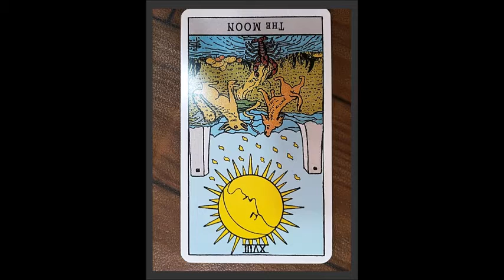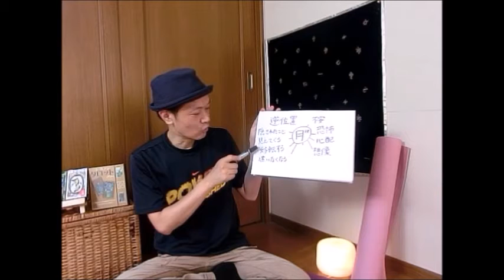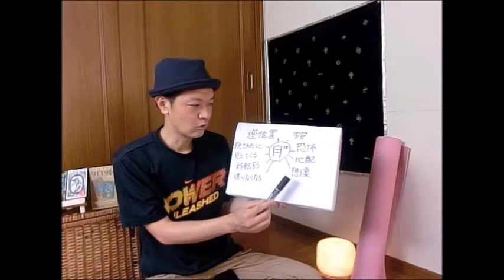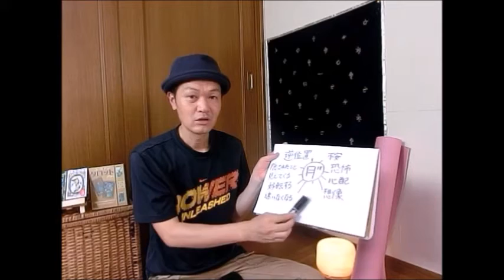体で覚えるタロットカード講座 月（ムーン）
タロットカード、興味あるけどカードの意味を
覚えられない、、、
こう悩む方も多いと思います。
私も意味を覚えるのは大変でした、、、。

タロットカードの意味は自分オリジナルのノートを
作ることで覚えやすくなります。
タロットカード一枚ずつ具体的に説明しますので

マンガ「ジョジョの奇妙な冒険」第３部にて登場した
ダークサイドムーン。このスタンドはこのカードから
来てると思います。
海の中に承太郎を誘う強敵でした。

＊動画で紹介した他にもカードにはたくさんの意味があります。
　最初に学んだ方がよい言葉のみ挙げてます。

初めまして　あなたの夢が１０倍早くかなうタロット占い　ナカハシケイイチです。
占いとヨガ指導してます。

なぜ私が占いとヨガを始めるようになったのか？
その理由を聞いていただけますか？

私は２０代の前半、会社勤めしてました。そこで事務関係の仕事をしてました。
パソコンの入力、商品の配送、条件交渉などしてました。
営業マンから「明日までになんとか手配してくれ」などの要望が多く
朝から夕方まで働く日々でした。

私は配送の仕組みを作ろうと思い、そのヒントを知ろうとビジネス書を
読みまくりました。

そんなある日、年末の決算の時、営業のAさんから「２００万の
損失（マイナス）を入力してくれ」との連絡がありました。
　おかしいと思ったのですが、否定されるのを避けたく損失の入力を
すぐ行いました。
課長への相談も以前、在庫確保の件での相談したときは
「そんなこと自分で考えろ！」との返事をしたことがあっため
しませんでした。

その後、これが問題になりました。年明け早々、営業課長から
「中橋！なぜ決算の大事な時期にこんな損失を入力したんだ。

今すぐ集めて来い！！」と言われました。

私は「この損失は Aさんに言われて入力したのです」と答えました。
すると営業課長は「何、ならお前、Aに言われたら何でもやるのか！？
Aが死ねと言ったら死ぬのか？」と言われました。

私はなぜこんなに責められ、入力の指示をした営業のAさんを
責めないのかわかりませんでした。
「部下に損失を押し付けるのか、、」という悲しい気持ちになりました。
会社の体質をこうして知り、今後に不安な気持ちを残しました。

この頃から私の体調がおかしくなりました、、、会社の朝礼で
立ってられなくなりました。
気分が悪くなり、すぐしゃがんでしまってました。
またコンビニで弁当を買ったときお金だけ払って弁当を忘れてしまうなど、物忘れがひどくなりました、、、。

さらに睡眠不足から仕事中に営業車で玉突き事故を起こしました。営業課長から
「まったくどうしようもないヤツだな」と言われました。私は言い返せず
落ち込みました。

自分の仕事に自信を持てなくなりました。
その頃から私はまっすぐ家に帰る気持ちになれず、東京に
フラフラと寄るようになりました。
ある時 駅内のマッサージ店の前を通りました。「最近 増えたな」と
思って見てると店の中で楽しそうにマッサージしてる女性の
店員さんがいました。気になって入ってみました。

体験するととても気持ちが良く、眠くなるほどでした。
他の店員の方も生き生きとしていました。
「楽しく自信をもって仕事をやっている人っているんだ！」と
正直驚きました。これまで仕事が楽しいと思ったことはなかったためでした。

正直、うらやましかったです。一諸に働く人同士が信頼関係が
できて自分のやりたいことと仕事が合っているように見えたためです。

学生の頃、マズローの欲求5段階説の中の「自己実現欲求」（自分の能力を
引き出し創造的活動をする）というのを学びました。 マッサージを
されてる方はそれを実現してるように思えました。

私は この人のように仕事で疲れた方を癒やす仕事をしたい、と
考えるようになりました。
それから癒やす仕事にいろいろ行きました、足裏マッサージ、
整体 カイロ自彊術（じきょうじゅつ）、野口体操、ヨガなど体験しました。

その中で一番楽しかったのがヨガでした。ヨガの最初の頃は少し
居心地の悪さを感じてました。
ほとんどは女性で最初は「場違いな所に来たかな、、、」と思いました。

ですがヨガが始まると、ヨガの呼吸法や体を横にするだけの動きが
とても快適でした。
特に最後の横になる時間は気持良く、寝てしまってました。

自分がいかに疲れていたかわかりました。
またヨガ教室に行くと笑い声が聞こえ、先生も生徒さんも
楽しそうに話してました。
私は会社で怒られてばかりだったので、安心できました
ヨガの動きは小学生の頃、体育の時間に習った動きもあり、
楽しかったです、またやさしくゆっくり教えてくださるので
挫折することなく続けられました

始めの頃、私は体が硬く、前屈などはできませんでした、
そのため懸命にしてるとヨガの先生から

「中橋さん、がんばる気持ちを捨ててください」
と言われました。私は自分が無理やり体を前に倒そうと
してたことに気づきました。
「呼吸（吐く息）とともに体を前にたおしましょう」と
アドバイスされ、呼吸を意識しながら何度も行うと 本当に
体が前にたおれるようになりました。

さらに先生の言う通り素直に体を動かすことで開脚、逆立ちなども
できるようになりました。ヨガ教室に通うのが楽しくなり積極的に
なっていきました。

こうしたヨガの達成感により「やればできる」という自信を取り戻しました。
ストレスで肩などの緊張がヨガのゆっくりとした動きで開放され、
ヨガの後は気持ちもおだやかになり、「今日もヨガをした」と
達成感から自信を取り戻せました。

ヨガの先生が楽しそうにヨガ指導されてる姿を見て私は
小学生の時、マンガ家に憧れたことを思い出しました。
私の中でマンガ家の方は毎回 読者を楽しませようと常に
面白いことを考えてるというよい印象がありました。

ヨガの先生からも同じ印象を受けました。毎回いろんなヨガの
ポーズを紹介して生徒さんを楽しませ、終わる頃には肩など
全身がスッキリしている。
私もそんなヨガの楽しさを広めたいと思い、指導者になる決意をしました。
実際に指導すると体験された方から、「ヨガを続けてるうちに
少し自信が持てるようになりました」、とうれしい感想をいただきました。

そのうちに「転職を考えてるのですが、、」、「シングルマザーに
なったのですが、、」などの話も来るようになり、占いを
するようになりました。

出会う生徒さん１人１人が自信を取り戻すようこの言葉を
私の命の使い方として掲げていきます。